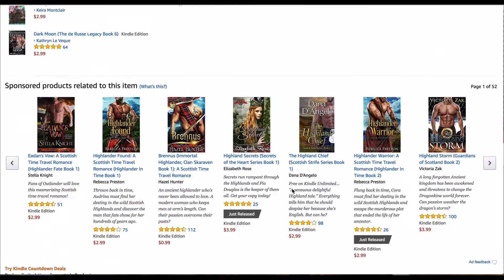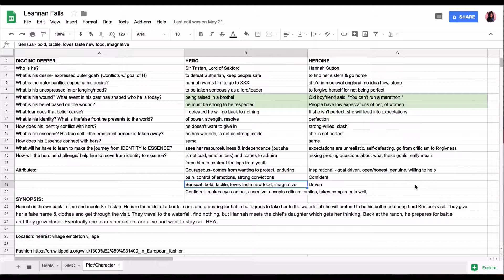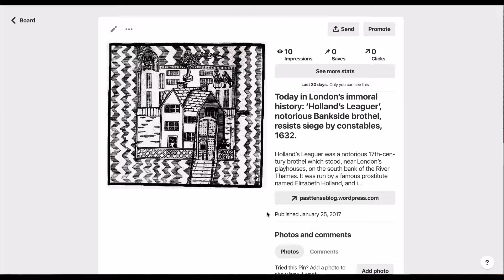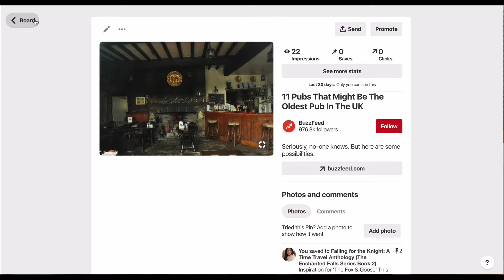Behind the Scenes on 'Falling for the Knight'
Take an inside look at Falling for the Knight: Enchanted Falls Book Two, currently a #1 bestselling romance in time travel, ancient world and Scottish historical romance. (August 10, 2018)